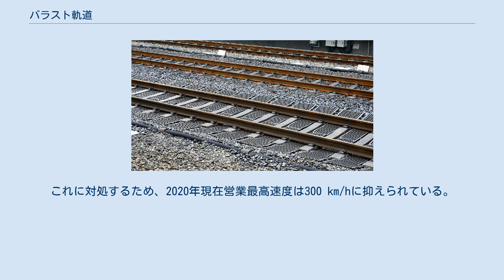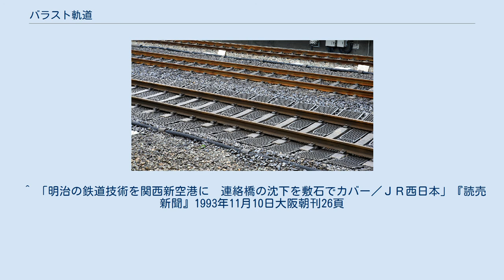バラスト軌道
砂利が枕木を支える 枕木がレールを支える 東海道新幹線に敷設される、冬季の氷塊落下によるバラスト飛散を防止するシート バラスト軌道（バラストきどう）は、鉄道の線路あるいは軌道において古くから使用されている道床である。
 路盤の上の道床に砕石や砂利などのバラストを敷き、バラストの上部に枕木を並べてその上にレールを敷設する構造の道床である。
バラストは列車からレール・枕木を介してかかる荷重を広く分散して路盤に伝え、列車の左右動、温度によるレールの伸縮による枕木の移動を防ぎ、列車の走行により発生する振動エネルギーを吸収する。
また、雨水の排水が容易であり、雑草の生育を防止する。
 バラストに使用される砕石は、花崗岩・けい岩・安山岩などの堅く靭性に富んだ石を砕石機により15-70ミリメートル程度に破砕したものが使用されており、支持力・抵抗力が大きく、排水も良好である。
これは、砕石の大粒径の比率が多いと、空隙が増えてバラストの沈下に対する抵抗が減り、砕石の小粒径の比率が多いと、バラストの砕石の粒子化防止には好ましくないためである。
バラストに使用される砂利は、山や川の天然産のものをふるい分けて、所定の粒度の範囲内にしたものを使用されており、比較的入手し易いものは丸い石が多くて支持力が劣るため、列車の本数が少ない線区や側線に使用される。
 バラストは、枕木の下面から路盤表面までの道床の厚さを線路の規格によって150-250ミリメートルとしており、軌道延長1キロメートルにつき約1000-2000立方メートル（約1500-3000トン）が必要である。
また、バラストは長年の列車の走行による繰り返し荷重により、バラストの砕石が摩耗微粒子化して路盤に沈んでいき、土砂の混入も発生して排水不良となり、固化により弾性が低下するため、バラストのふるい分けや更新の作業を必要とする。
また、列車の走行に伴う軌道狂い（レールの水平や左右などの変化）が発生するため、整正が必要となるが、重軌条・ロングレール・PC枕木の採用により少なくなっている。
その他にも、建設費が安いことから、日本だけでなく世界中で採用されている。
 鉄道において使用されるようになったのは、イギリス・ニューカッスル周辺からであった。
船でニューカッスルから石炭を搬出していたが、再びニューカッスルに戻る際に捨て荷（バラスト）として砂利が積まれていた。
その砂利を再利用し、軌道下に敷いて路盤を強化したことに始まる。
 ミリメートル単位の正確さが要求される保線作業のしやすさや経済性からスラブ軌道などの採用例が増えているが、関西国際空港連絡橋の前後区間のように、埋め立て地に不等沈下が生じた際にスラブ軌道では修正が困難であることからあえてバラスト軌道を採用したケースもある。
 枕木からの荷重を効率よく分散させ路盤に伝えるので低振動・低騒音であり乗り心地がよいこと、排水性が良いこと、建設費が安いこと等の長所が多い。
 強度が低く変位（変形）を生じやすいため高速鉄道には不向きで、保守管理に手間がかかる。
特に、軌道狂いの整正やバラストのふるい分けや更新の作業は人手を要するため、列車本数が多い線区では作業時間が取り難くなっている。
 高速で走行する列車同士ががすれ違う時に風圧によってバラストが巻き上げられたり、積雪の多い地域では冬期間に高速運転すると車両から剥落した氷雪塊が砂利を跳ね上げられるなどして、車体が破損することがある。
 積雪地帯では、春先の急速な雪どけの影響で、路盤が大量の水を含んで軟弱化し、軌道全体の緩みが著しくなる。
 というような問題がある。
 1.の例として、JR東海の東海道新幹線においては、建設当時、スラブ軌道とバラスト軌道のどちらにするかで論争となったが、信頼性の観点から従来どおりのバラスト軌道にした結果、保守に非常に手間がかかり、後年まで禍根を残す結果となった。
しかし、その後は保線機械や検測車の改良が進んだことから、保守の容易さ、騒音低減の見地から見直され、2004年に部分開業したJR九州の九州新幹線においては一部で再び採用されている。
 2.の例として、イタリアのフレッチャロッサでは400キロメートル毎時 (km/h) 走行が可能な曲線半径や勾配で整備されたものの、バラスト軌道で整備されたため、300 km/hを超えるような速度で列車がすれ違うとバラストが巻き上げられ車体が破損するという問題が発生した。
これに対処するため、2020年現在営業最高速度は300 km/hに抑えられている。
 JR北海道の石...